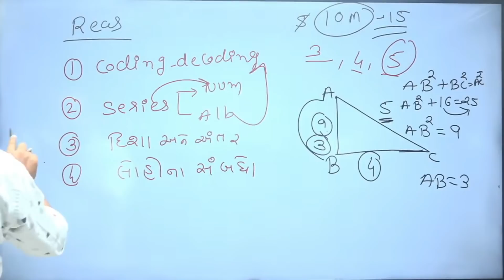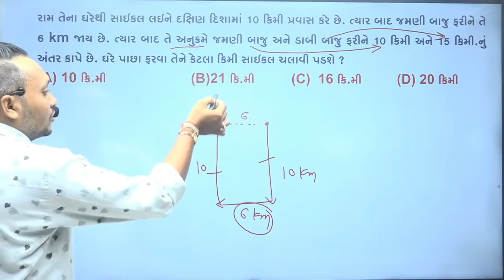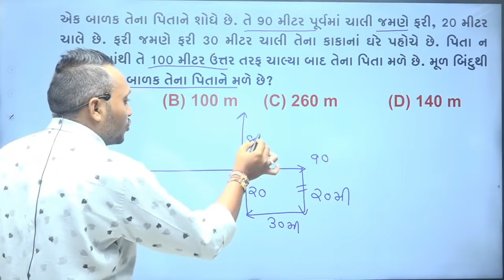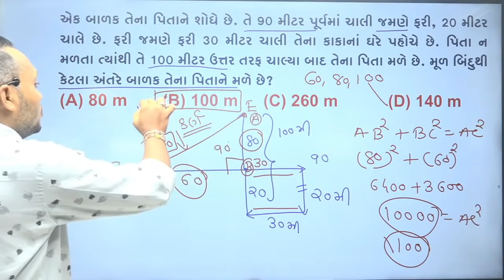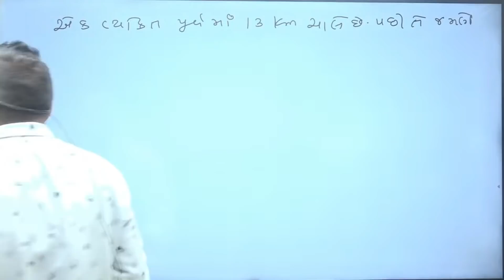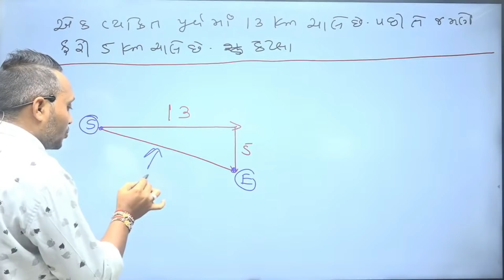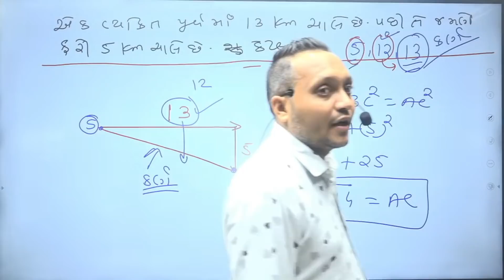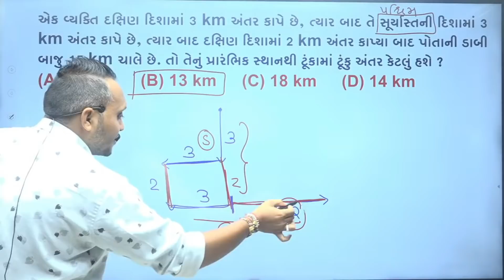રીઝનિંગ - દિશા અને અંતરના પ્રશ્નો_ભાગ-૧